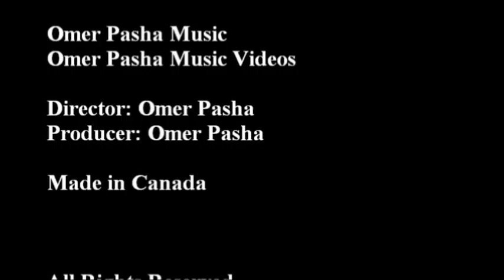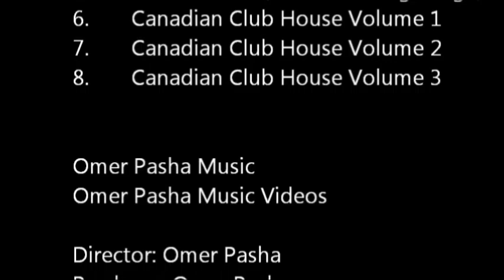20 Christ Prophecy Fulfilled Omer Pasha The Curse Canadian Club House Music Video